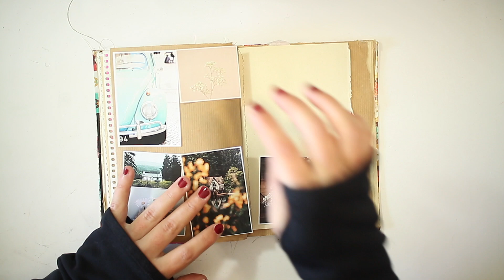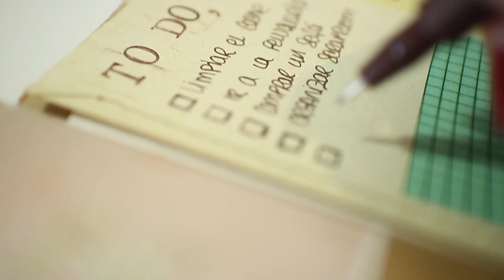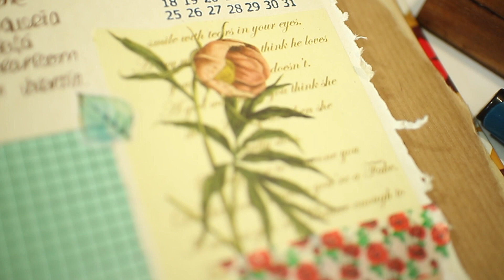✧✧ February Spread in my Junk Journal ✧✧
En el vídeo de hoy quiero compartir con vosotro la presentación del mes de febrero que he hecho en mi junk journal.

Hi all!

In today's video I want to share with you my February Spread made in my junk journal.

IMPORTANTE:

  *Este NO es un vídeo promocional. Todo lo que muestro lo he comprado yo, salvo elementos de intercambios con amigas.

ENGLISH

IMPORTANT:

*This video is NOT promotional. I bought all the material that I use, except the exchanges with friends.

*I thank you for your comments, they make me very happy, and with your likes you help me to know which videos you like.